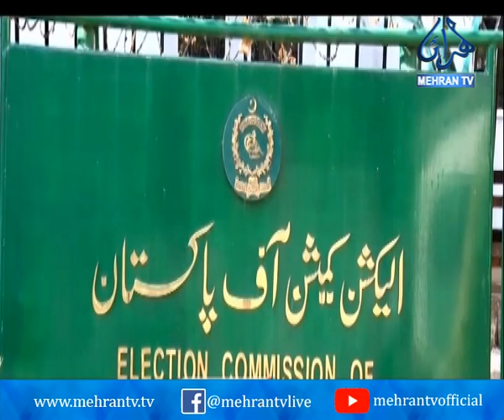Election symbols allotted, PPPgets Sword as symbolafter46 years || Mehran tv News || 2023